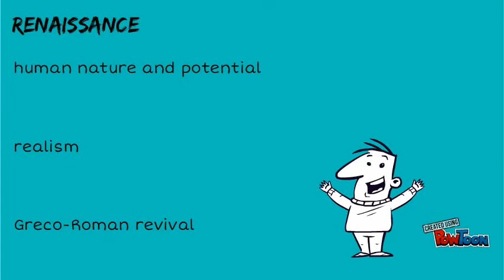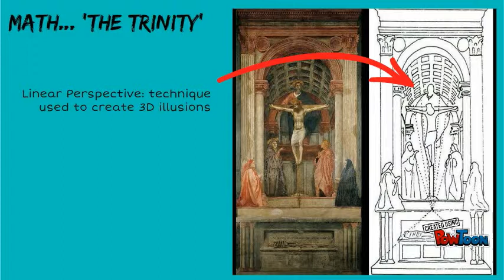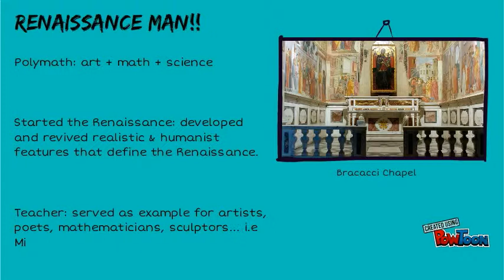Masaccio: Renaissance Man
Just a school project I made about Masaccio